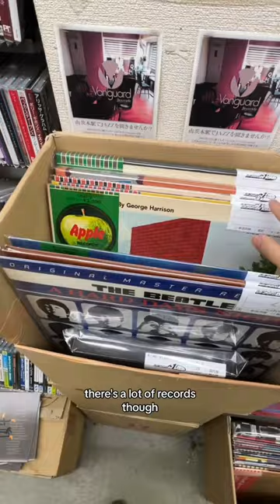Osaka japan vlog, dotonburi, yakitori, totoro, peeling gummies